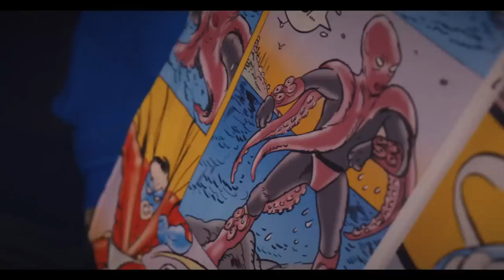Benim Babam Bir Kahraman | Fragman